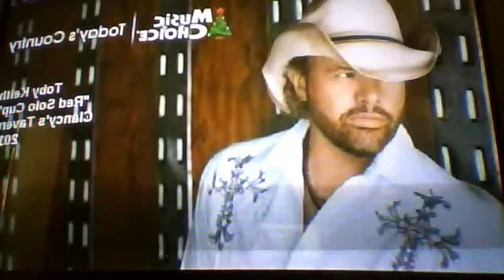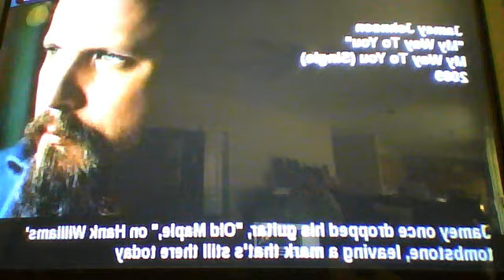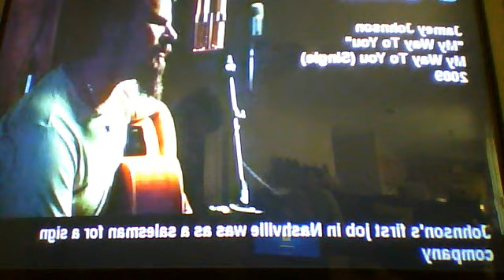todays counrty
prime0time1drawer's webcam video December  5, 2011 12:24 PM